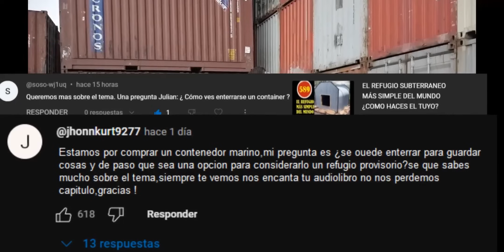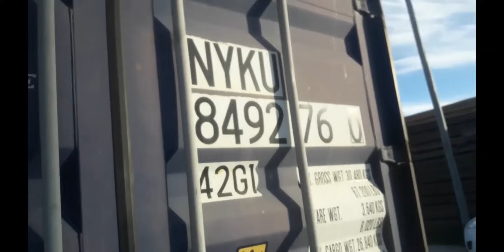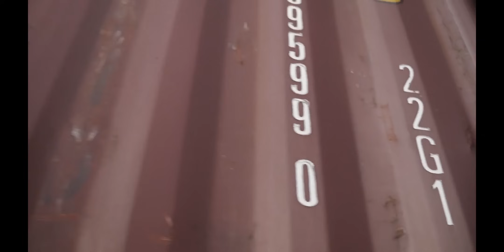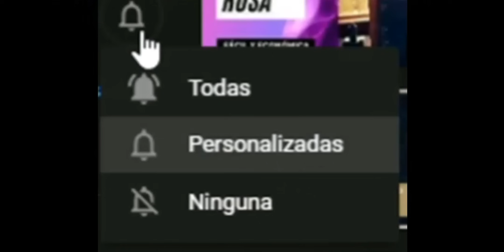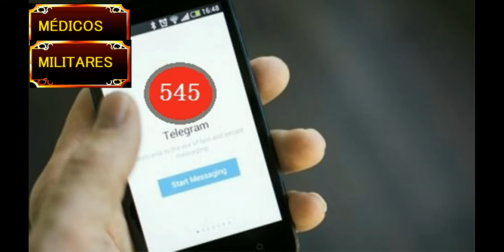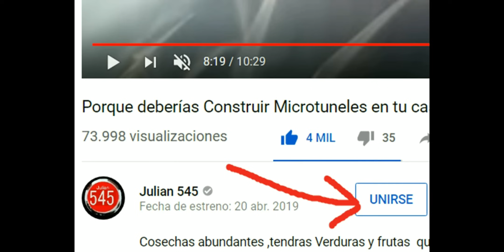CONTENEDORES MARÍTIMOS,¿SON APTOS PARA REFUGIOS SUBTERRANEOS?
Los contenedores portuarios están en auge ,la posibilidad de convertirlos en un hogar debido a su versatilidad, comparativamente mas baratos que hacer una casa básica ,la posibilidad de cambiarlos de lugar, apilarlos unos sobre otros, y siempre habrá gente dispuesta a comprarlos si lo quieres vender han conseguido posicionarlos en lo mas alto en las ventas, pero¿ como será enterarlos y convertirlos en un refugio subterráneo ?

PAGINA EN FACEBOOK
SI QUIERES APOYAR EL CANAL ESTE ES MI ENLACE

El grupo de TELEGRAM de este canal sigue creciendo! cientos de personas comparten información relacionada al preparacionismo
Expertos en todas las aréas,puedes descargar archivos desde la base que se ha creado y sigue aumentando en volumen ¿COMO ENTRAS AL GRUPO? muy simple, BUSCA DEBAJO DEL VIDEO DONDE DICE "UNIRME" das click ahi y el sistema te llevara,